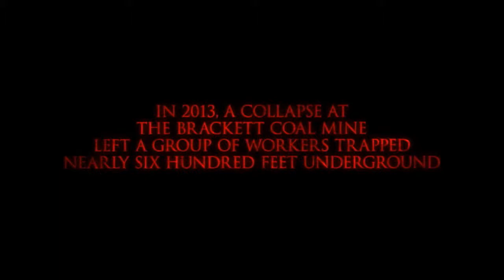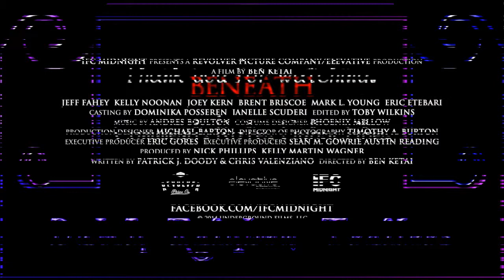Beneath ~ Trailer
A crew of coal miners becomes trapped 600 feet below ground after a disastrous collapse. As the air grows more toxic and time runs out, they slowly descend into madness and begin to turn on one another. Inspired by true events.

Genre: Horror/Mystery/Thriller
Rating: NR
Release Date: July 25, 2014
Running Time: 89 minutes
Director: Ben Katai
Cast: Brent Briscoe, Jeff Fahey, Kelly Noonan, Joey Kern, Kurt Caceres, Eric Etebari, Lauren Gores